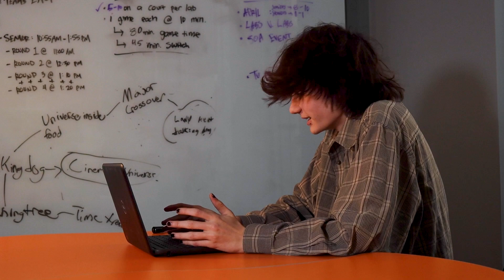Film Trailer Premiere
An Uphill Battle is a trailer for a fake movie about an aspiring filmmaker who gives up mid-project.